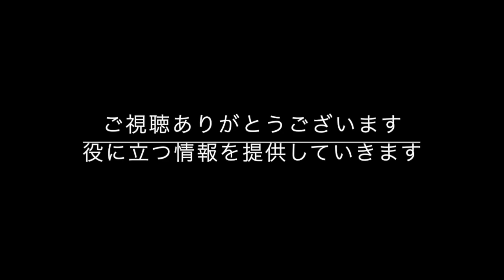【アートセラピー】５分で描けるかんたん絵手紙（紫陽花）